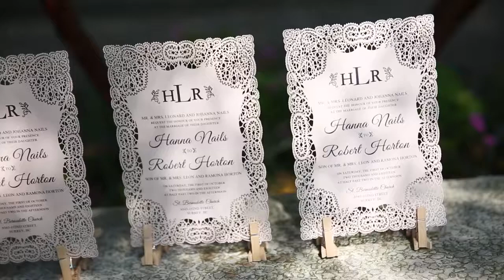blush shimmer lace laser cut wedding invitations EFWS030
This shimmer blush Laser Cut beauty is one that your guests (and you) will simply love! It's fine detailed border leaves you awe struck and the delicate blush is the perfect pink with a subtle touch of shimmer.